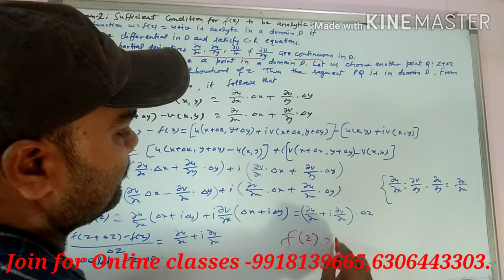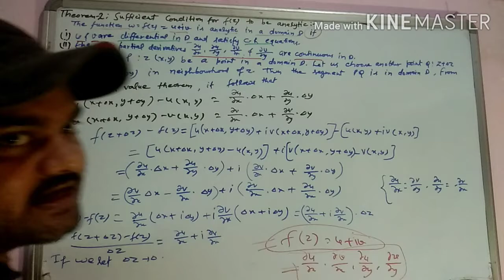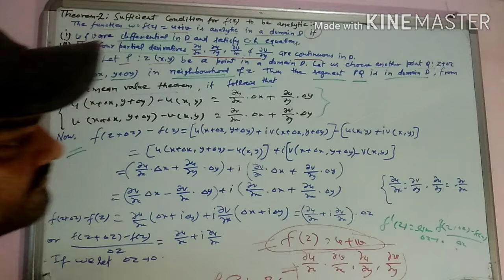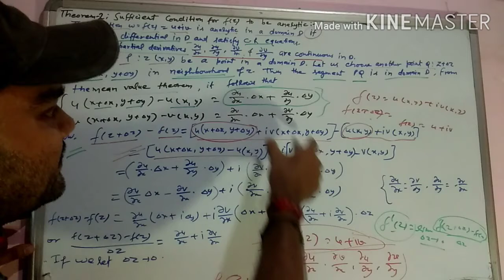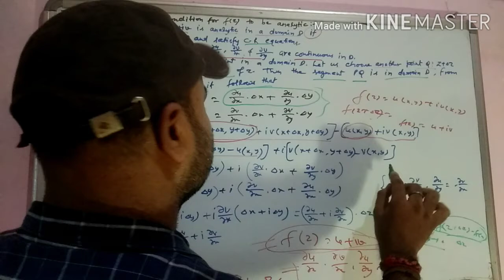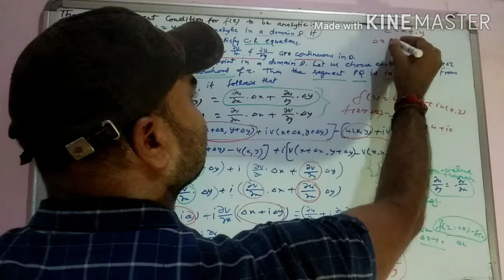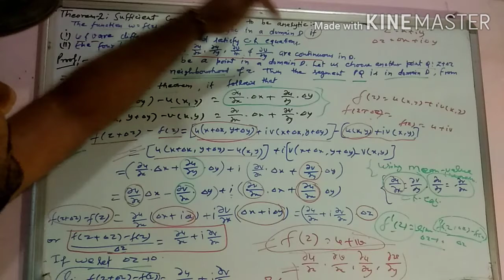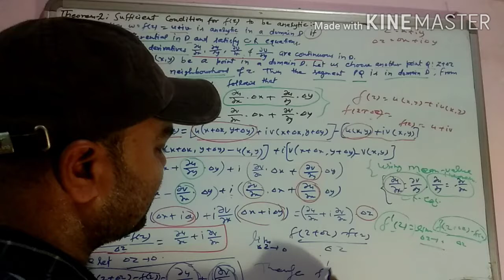Sufficient condition of a function to be analytic,sufficient condition for analytic, C-R equation.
This video is very useful for final year and also it is useful for all the students who preparing for any Physics entrance exam OR any other net Gate physics entrance exam of any kind .